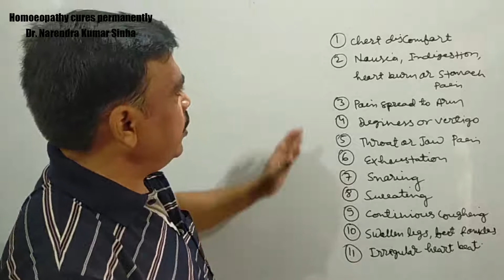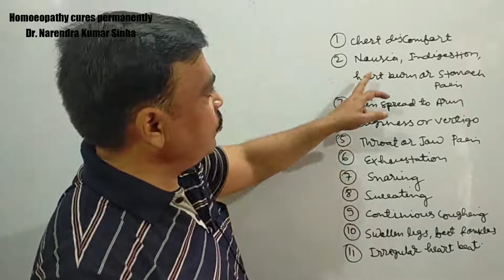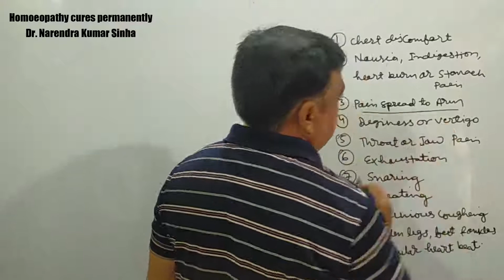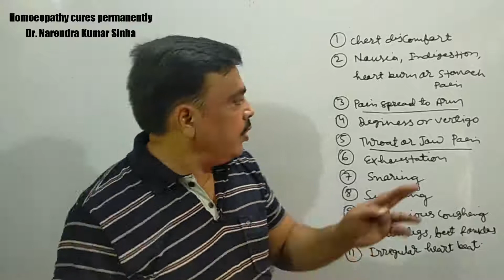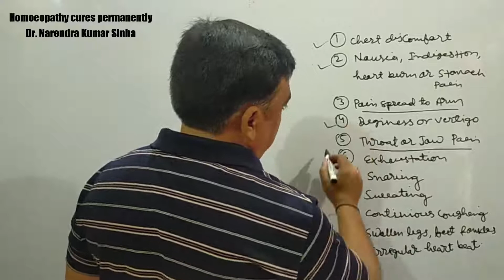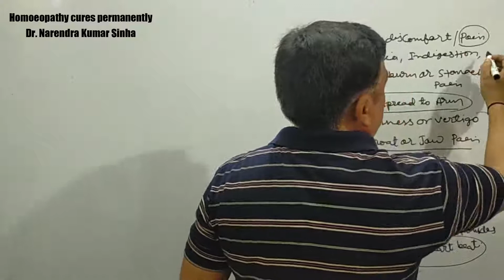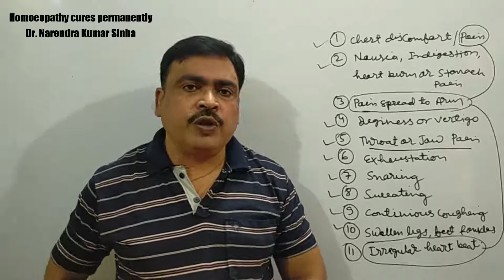हार्ट अटैक कभी भी अचानक नहीं होता है। दिल का दौरा पड़ने से पहले के 11 शारीरिक लक्षण। You must know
when anybody suffers from heart attack or any kind of severe heart disease, in this case it is very much clear that that person has over looked many physical symptoms that human body starts speaking since the beginning of heart problems.

this is because of ignorance or carelessness, it doesn't matter because untill
70% heart problem doesn't develop inside our body it doesn't come out as heart attack or angina pectoris.

this health video deals with those 11 physical symptoms that everybody must know.

dr. nk sinha